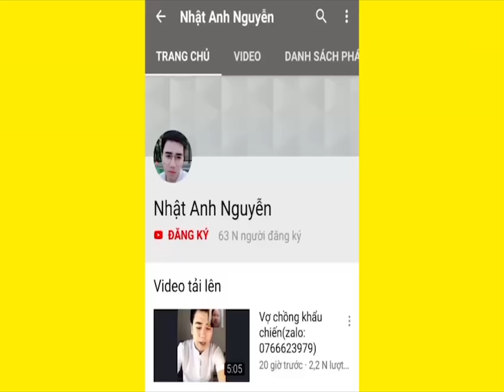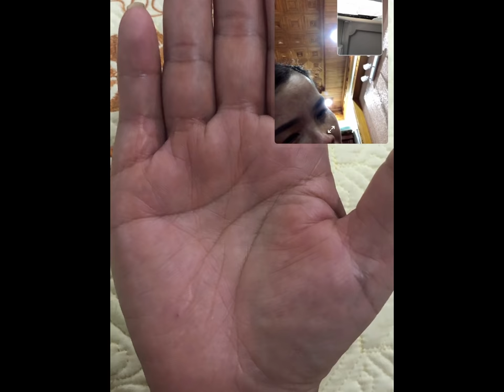Chỉ Tay Giàu Có Làm Chơi Ăn Thật(Zalo:0766623979)